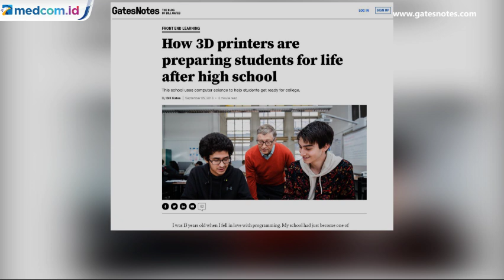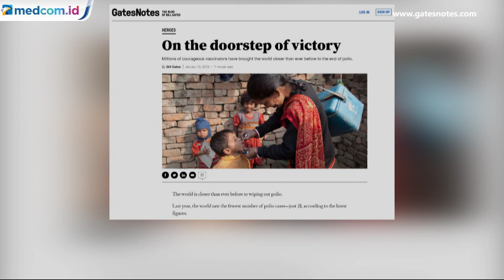Aksi Filantropi Buat Bill Gates Tak Lagi Jadi Orang Terkaya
Miliarder Bill dan Melinda Gates akan lunasi utang Nigeria. Nigeria memiliki utang sebesar $76 juta. Pembayaran dilakukan selama 20 tahun, dimulai tahun ini. Tahun 2014, Nigeria meminjam uang dari Jepang untuk melawan penyakit polio. Gates setuju untuk lunasi utang Nigeria dengan syarat, yakni 80% wilayah di negara tersebut menerima vaksinasi. Di tahun 2017 tidak ada kasus polio baru di Nigeria. Itu merupakan sebuah perubahan drastis. Sebab 50% kasus polio di dunia berada di Nigeria.

The Gates Foundation habiskan $3 miliar di tahun 2017 untuk membantu hentikan penyebaran polio di dunia. The Gates Foundation juga habiskan $1 miliar untuk mengirim 20 ribu anak ke perguruan tinggi. Gates juga berkomitmen memerangi alzheimer, serta sediakan sumber daya bagi perempuan di negara berkembang. Gates juga mendirikan yayasan Giving Pledge bersama Warren Buffet di tahun 2010. Yayasan ini membantu masyarakat kurang mampu.

Karena aksinya, Gates bukan lagi orang terkaya di dunia. Kini gelar itu dipegang oleh Jeff Bezos yang memiliki kekayaan $108 miliar. Sementara Gates saat ini bernilai $92 miliar. Bloomberg mencatat, Gates memiliki kekayaan $150 miliar jika dia tidak begitu murah hati.